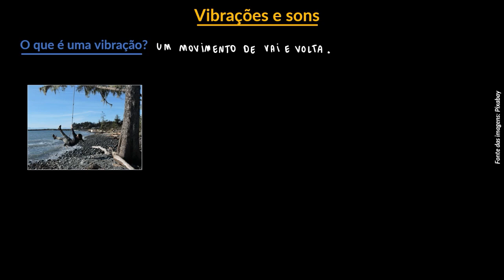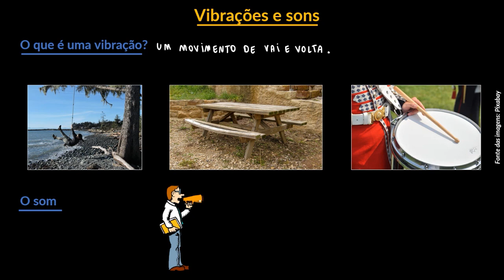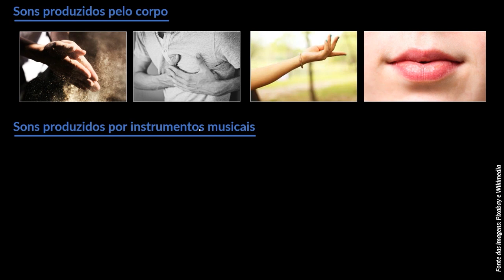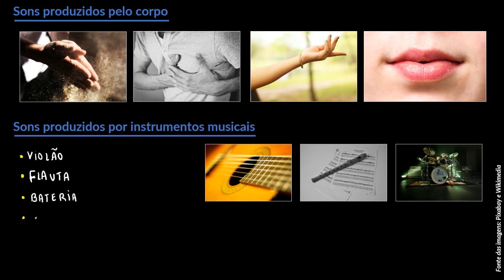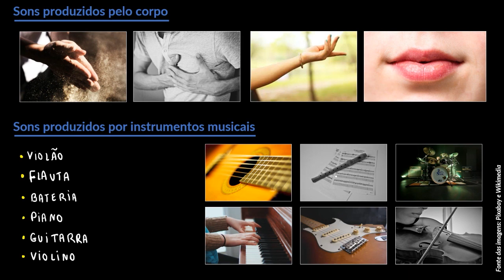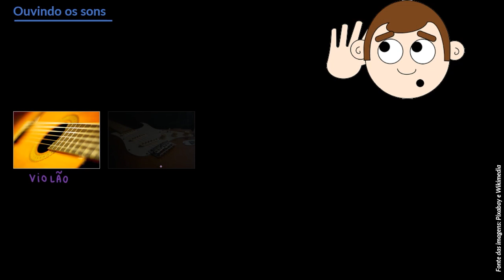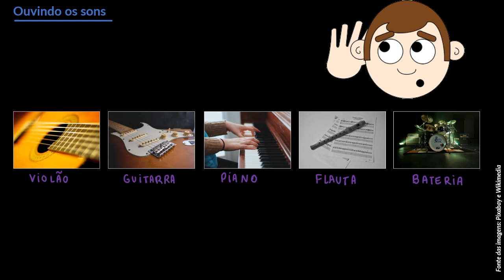Vibrações e sons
Nesta videoaula vamos apresentar e comparar sons produzidos a partir das vibrações de objetos variados, ressaltando a diferenças dos sons produzidos.